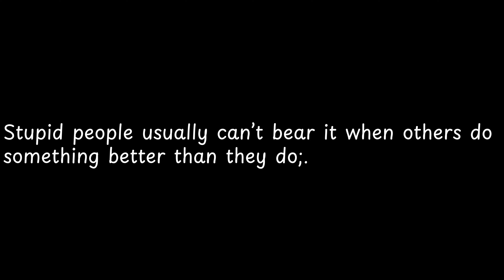Stupid people usually can’t bear it